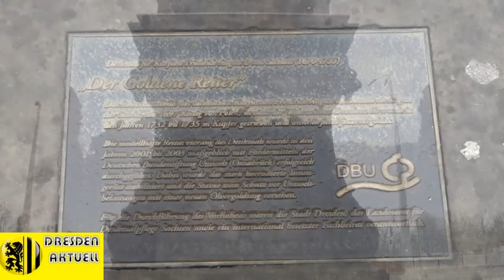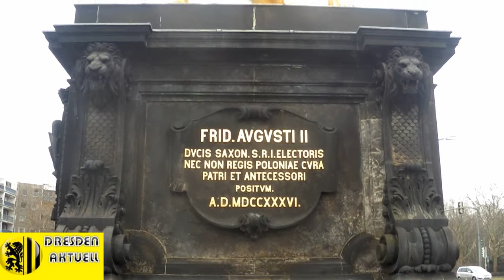GOLDENER REITER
Als nach dem Tod von August dem Starken sein mit Blattgold verziertes Reiterstandbild am Mittelpunkt des Platzes aufgestellt werden sollte, entwarf der mittlerweile zum Oberlandbaumeister erhobene Longuelune auch den Sockel zum Denkmal. Der Goldene Reiter selbst wurde erst 1736, drei Jahre nach dem Ableben des Kurfürsten und Königs, auf dem Neustädter Markt errichtet. 1749 wurde mit der Aufstockung des Blockhauses das Werk an der Südseite des Platzes vollendet.